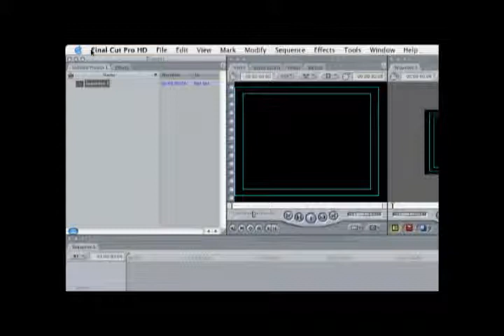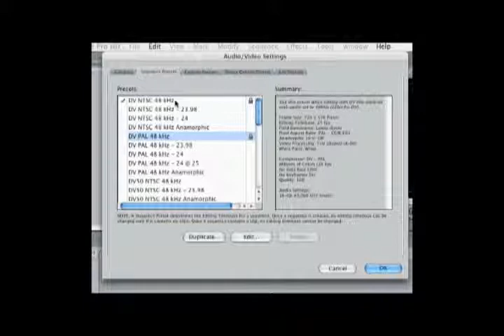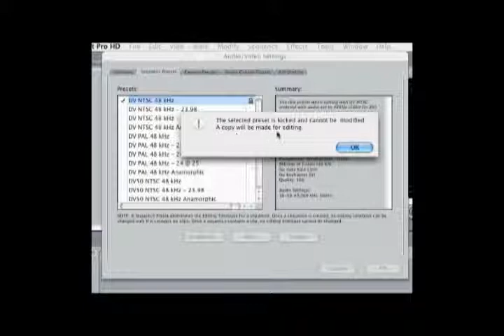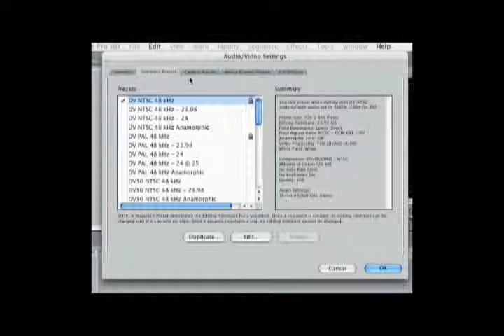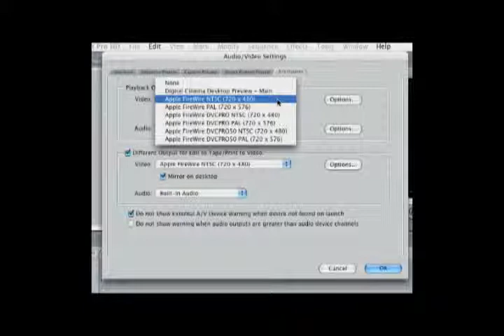Final Cut Pro Lesson 3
Apple Final Cut Pro Tutorial Lesson 3